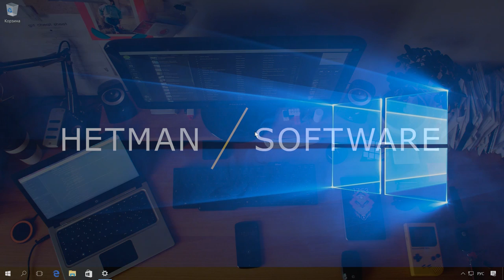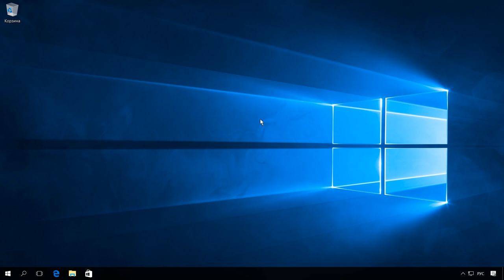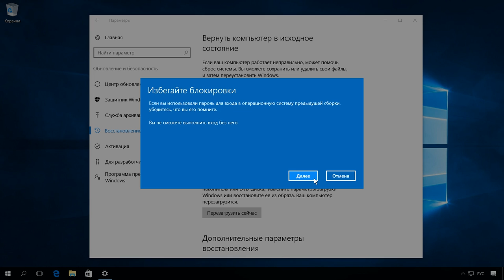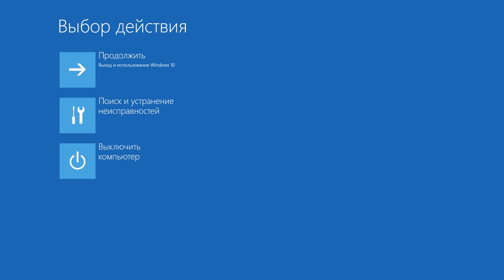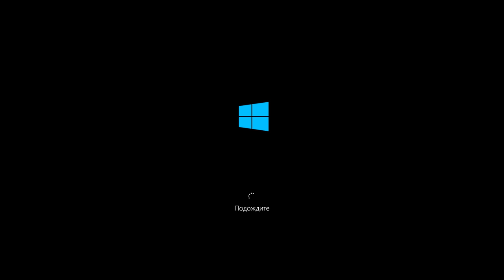Как восстановить Windows после ошибки обновления Creators Update, откат системы ⚕️💻💽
👍 Смотрите как откатить систему Windows после ошибки или зависания во время обновления Creators Update, Anniversary Update и т.д.

Читайте: Не устанавливается обновление Windows 10. Что делать?

Содержание:
00:00 - Вступление;
1:09 - Как вернуться к предыдущей Сборке Windows 10
3:34 - Откат системы с помощью меню Дополнительных параметров запуска

Windows 10 устанавливает обновление в фоновом режиме, и чаще всего пользователь узнает об установленных обновлениях только после установки. Есть способы остановить автоматическое обновление в Windows 10, но если на вашем компьютере уже установлены обновления, из-за которых в системе проблемы — можно их удалить или отменить, об этом и поговорим в сегодняшнем видео!
Предыдущее обновление Windows 10 Anniversary Update, или сборка под номером 1607, не очень обрадовало многих пользователей. У многих полетели настройки, перестали работать приложения, или вовсе отказалась загружаться система.
В сегодняшнем видео, в преддверии выхода очередной сборки Windows 10 Creators Update, поговорим и о том, как откатить такую сборку назад. Описанный способ будет актуален для любой сборки Windows 10. Мы рассмотрим, как откатить обновления системы из-под рабочей системы Windows и что делать если система не загружается?
Итак, если вы хотите вернуться к предыдущей Сборке Windows 10:
• заходим в Пуск / Параметры / Обновления и Безопасность / Восстановление
• возле «Выполнить откат к более ранней сборке» нажимаем «Начать»
• Подготовка
• Далее процесс отката выглядит так же, как при откате 10ки или 8ки к Windows 7 (о чём можно посмотреть в одном из видео нашего канала, ссылка в описании
• После непродолжительной подготовки, система попросит вас указать причины возврата. Эти сведения будут отправлены в Microsoft. Выберите любой из предложенных вариантов и нажмите «Далее».
• Следующее окно «Проверить наличие обновлений?».
Нажимаю «Нет, спасибо»
• Далее, вы увидите окно с информацией о том, что некоторые настройки системы, которые были осуществлены после обновления до новой сборки Windows 10, при откате к более ранней не сохранятся. А также рекомендацию о необходимости создания резервной копии данных на случай возникновения неполадок.

Далее.

• … еще одно окно с информацией, о необходимости помнить пароль вашей учётной записи.
Далее.
• На заключительном этапе, когда Microsoft поблагодарит вас за то, что вы попробовали новую сборку Windows 10, нажмите «Вернуться к предыдущей Windows».
• Процесс отката займет некоторое время и будет полностью автоматическим.

После непродолжительной подготовки ваш компьютер или ноутбук перезагрузится и появится окно о восстановлении предыдущей сборки Windows. Остается только подождать несколько минут и после очередной перезагрузки, снова загрузится Windows более старой сборки.

Таким образом все настройки и параметры предыдущей сборки можно вернуть в течении 10 дней после обновления, позже они будут стерты автоматически. Если вы используете какие-то программы для чистки, то можете случайно удалить данные для восстановления ранее, из-за чего откатиться назад не выйдет… Поэтому будьте внимательны.

Также откатить систему к предыдущей сборке можно из меню Дополнительных параметров запуска. Этот способ пригодится в том случае, если после каких-то обновлений, Windows не загружается. В таком случае, меню дополнительных параметров запуска загрузится автоматически, если система не сможет загрузиться трижды. Также его можно запустить, загрузившись с диска восстановления.
О том как создать диск восстановления и загрузить компьютер с его помощью смотрите в нашем видео, ссылка на которое в описании
• Выбираем «Поиск и устранение неисправностей».
• «Дополнительные параметры»
• «Вернуться к предыдущей сборке».
• После этого будет запущен непосредственно сам процесс возврата.
• Для продолжения, выбираем учётную запись
• Вводим её пароль в следующем окне
• И нажимаем кнопку «Выполнить откат к предыдущей сборке» для подтверждения и начала процесса отката.
• Дождитесь окончания процесса отката к предыдущей сборке системы, и после его окончания снова загрузится полностью работоспособная система той версии, которая была установлена прежде.

Задавайте интересующие вас вопросы в комментариях, на все будут написаны ответы. На этом всё, спасибо за внимание.

Смотрите другие ролики на тему: ВосстановлениеWindows, ОткатСистемы, УдалениеОбновлений, Сбой, НеЗапускаетсяWindows, ЗавислоОбновление.